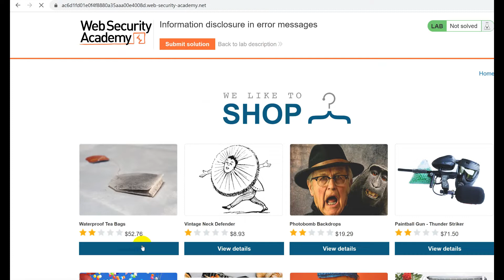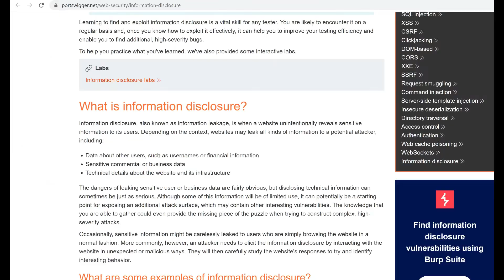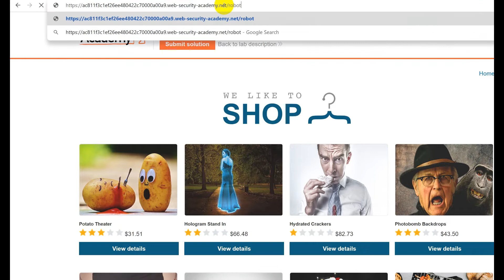How To Find And Exploit information disclosure vulnerability | Methodology | Where to find Real Bugs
In this video, we will be learning How to exploit information disclosure vulnerability 2020 Methodology.

Information disclosure vulnerability hackerone, Security vulnerability reporting. Full path disclosure vulnerability ,Information disclosure manual approach